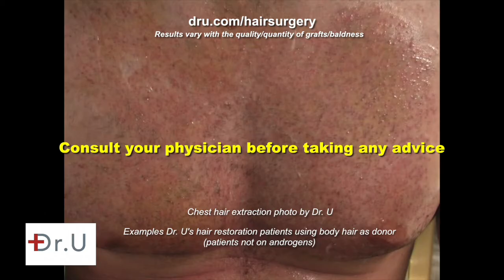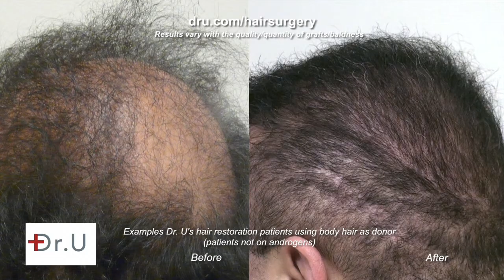How Body Hair Transplants May Benefit Body Builders Taking Androgen Supplements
In this video, Dr. U discusses the role of body hair transplantation for body builders taking androgen supplements who are concerned about male pattern baldness. Learn more about this interesting topic here.

Write to Dr. U directly - drumar(at)dru.com

Speak to our office during normal business hours -  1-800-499-DRUCLINIC

Some people wonder if hair loss is caused by exercise due to the release of testosterone into the blood stream. The answer to this question is that  with moderate forms of exercise, the amounts of testosterone produced is relatively moderate and quickly returns to baseline conditions. Therefore, it is perfectly fine to exercise and not worry about losing hair.

The physiology of body builders taking androgen supplements to boost testosterone, is more of a unique case.

Testosterone  eventually breaks down into a byproduct known as DHT. Individuals who are genetically prone to pattern baldness will have more sensitive protein receptors on their hair follicles.Therefore, the presence of DHT entails more destructive effects on these tiny structures within these individuals. DHT will bind to the protein receptors and actually block the absorption of nutrition causing the follicles to miniaturize. Hair loss or thinning results from this.

Although androgen enhancement is often thought of as injections, there are also other forms safer forms of supplementation that can be purchased. This includes herbal and natural based pills and powders.

As body builders work to cultivate higher levels of testosterone, they also develop increased levels of DHT in their systems. Those with the genetics for male pattern baldness, may notice accelerated hair loss. But at the same time, they may also experience the prolific growth of body hair.

Hair follicles on the scalp generally differ from those found elsewhere due to the types of protein receptors embedded on these structures. This explains why hair loss on the scalp occurs while hair growth is enhanced on the body.

Since body hair thrives within high DHT environments, these follicles will grow quite prolifically on the scalp, making these grafts a very ideal choice for weight lifting enthusiasts who choose to undergo hair restoration surgery.

819 North Harbor Drive (Penthouse Suite 400)